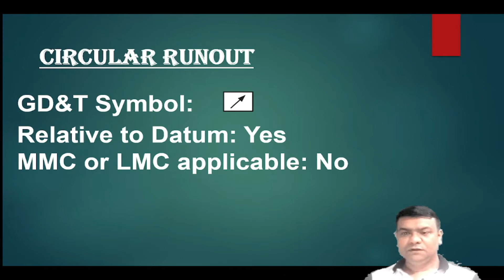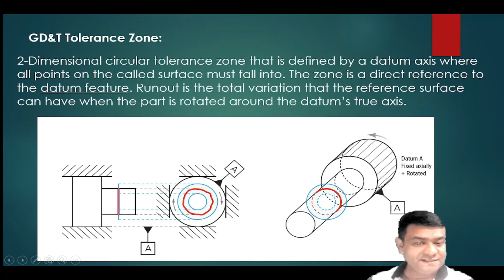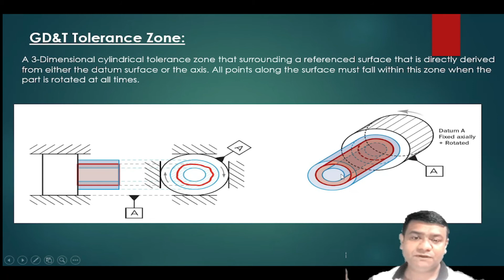GD&T:RUNOUT-EXPLAIN IN HINDI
CIRCULAR AND TOTAL RUNOUT EXPLAIN IN HINDI